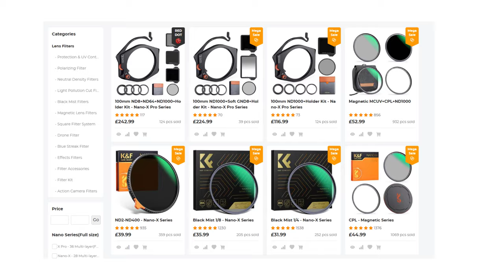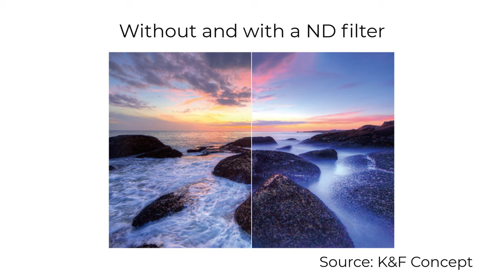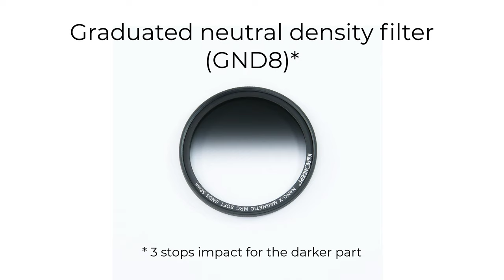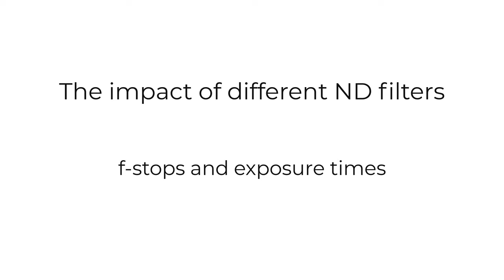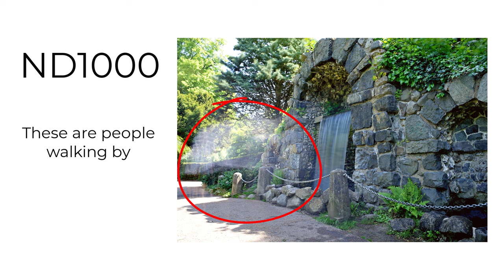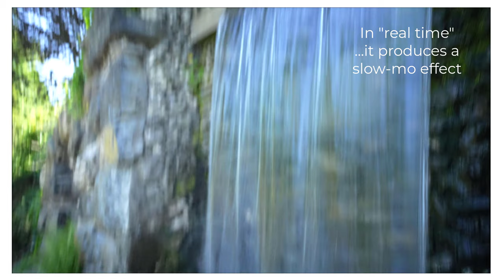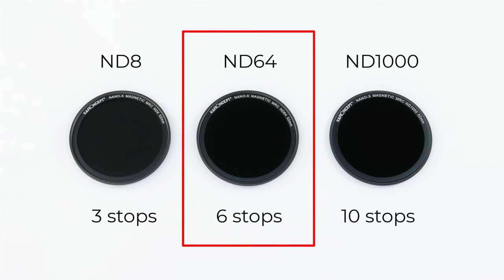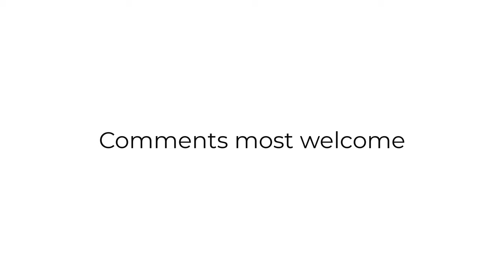The best ND filters for creative photography? K&F CONCEPT’s kit of 4 neutral density filters.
This video features one of my favourite old wider angle lenses - a 1976 a Pentax SMC 'K' 28mm f3.5